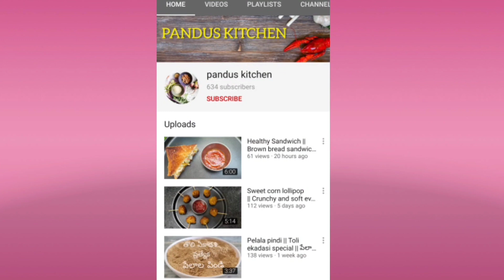Veg 99 || వెజ్ 99 || crunchy veg starter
Ingredients:
Maida
Cornflour
Carrot
Onion
Cabbage
Chillies
Ginger
Garlic
Soya sauce
Tomato sauce
Chilli sauce
Salt
Red chilli powder
Oil
Curry leaves